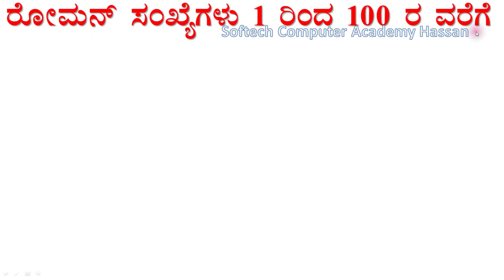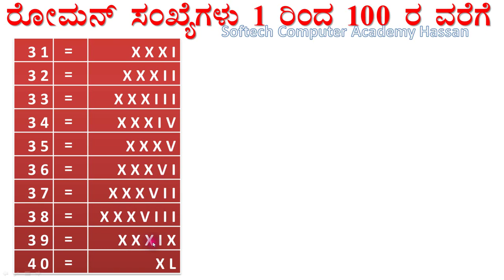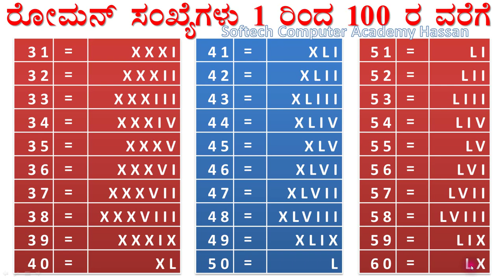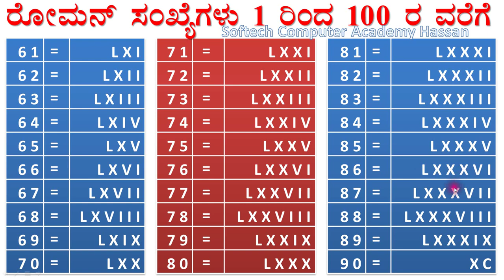Roman Numbers : Part - 2